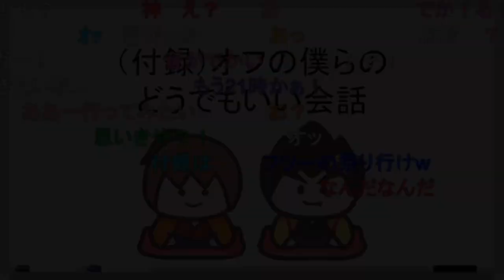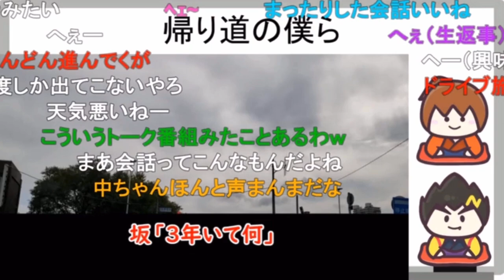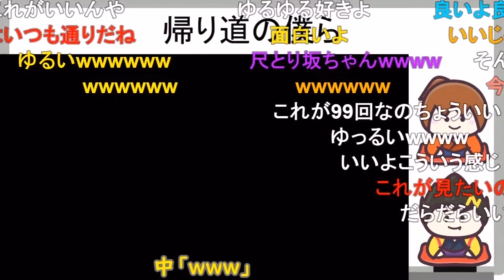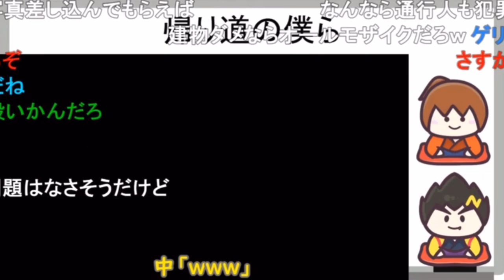ドライブトーク。帰り道の僕ら《新幕末ラジオ第99回2022.9.17》【新･幕末志士切り抜き】坂本トーク集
幕末志士の坂本さんと中岡さんが、車で帰宅する日常風景

◆切り抜き元：
新・幕末ラジオ　第99回(オータムフェストレポSP)
2022年9月17日(土)放送分